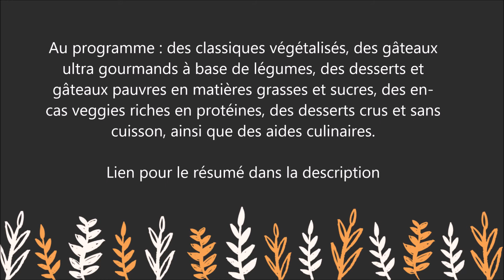Hervé Cuisine : Ma pâtisserie healthy : 60 recettes saines et gourmandes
Pour lire le résumé et commander le livre  " Ma pâtisserie healthy: 60 recettes saines et gourmandes  " sur Amazon :